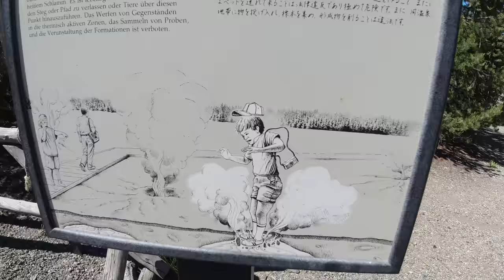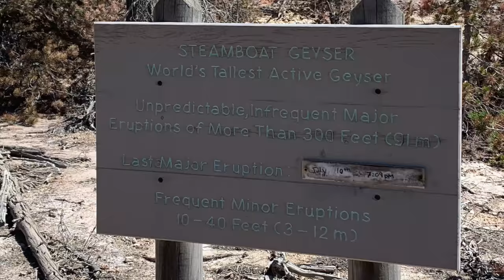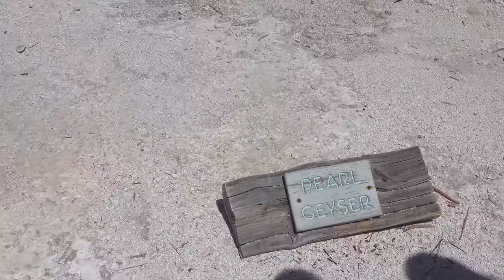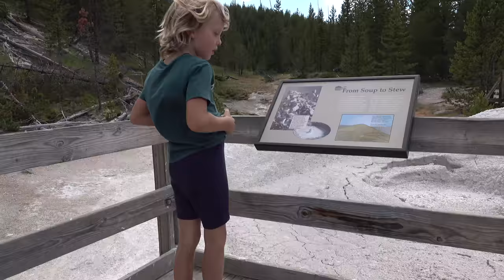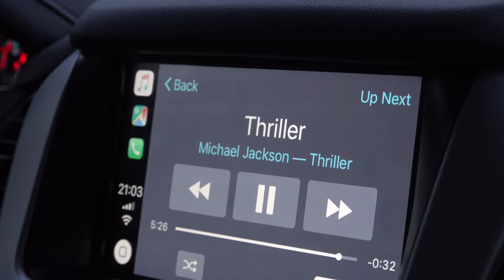Ep.17 Yellowstone National park | Geysers | Hot springs | Old faithful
In this episode we drive into Yellowstone National park where we see the most beautiful geysers, landscapes and hot springs. This is an amazing world full of colorful springs. The animals and the nature are delightful to see. The park has so many different views. Sunsets are amazing. The most beautiful thing we have ever seen in our life.